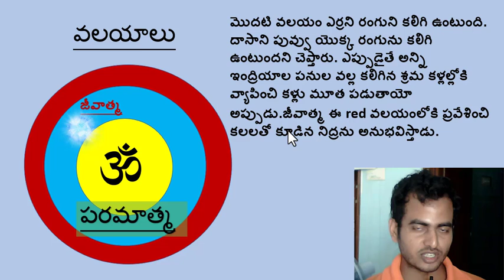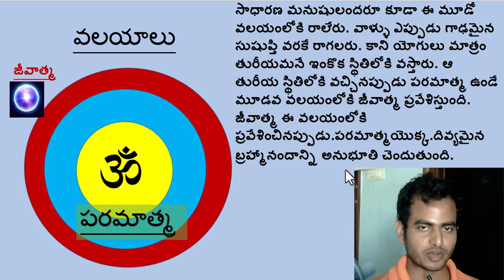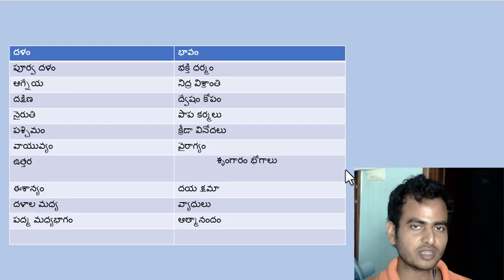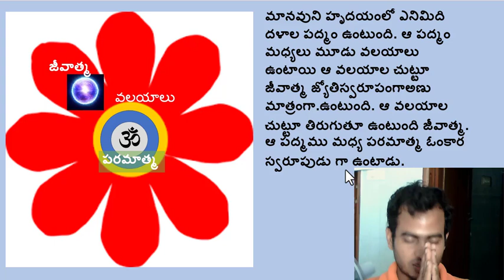ఎలా ఉంటుంది?ఆత్మ ఎక్కడుంది? ఏం చేస్తుంది ? Where is Atman(soul) in Body?What does it do?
Gopi
 @Dr BK Visala Official  @Dr. Manthena Official
 @Shanti Sarovar HYD   @Om Shanti Retreat Centre   @Om Shanti Channel GWS   @Brahma Kumaris Telugu Godlywood   @Supreme Son bkmrm
 @Paramatma University   @ALIBHA DEEPA BRAMHAKUMARIS, MADHUBAN   @Divine souls telugu   @Shivpita Yad Telugu   @Bramhakumaris motivational classes.   @Madhuban Murli Brahma Kumaris
 @Brahma Kumaris Eluru   @Brahmakumaris Kadapa   @Peace of Mind TV   @BKShivani   @Awakening TV
 @Peace of Mind TV   @Brahma Kumaris Telugu   @BrahmaKumaris telugu points   @Brahma Kumaris Telugu
 @Brahma Kumaris Telugu Godlywood   @Telugu Brahma Kumaris   @Telugu Brahma Kumaris   @Madhuban Telugu - Brahma Kumaris   @Insight Wisdom   @Brahma Kumaris Miryalguda   @Divine souls telugu
 @Om Shanti TV Telugu   @Om shanti Telugu   @Om Shanti Telugu World   @Dr BK Visala Official   @Om Shanti Channel GWS   @Brahma Kumaris Telugu Godlywood   @Brahma Kumaris English Godlywood
 @Brahma kumaris Miyapur Hyderabad   @Shanti Sarovar   @SHANTI SAROWAR KRISHNA NAGAR
 @BrahmaKumaris Warangal   @BRAHMA KUMAR YADAGIRI